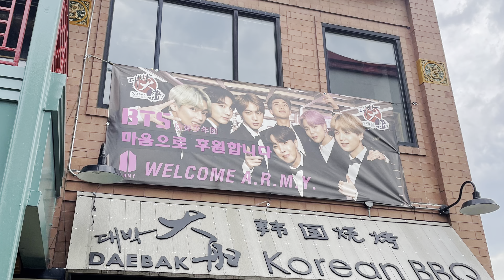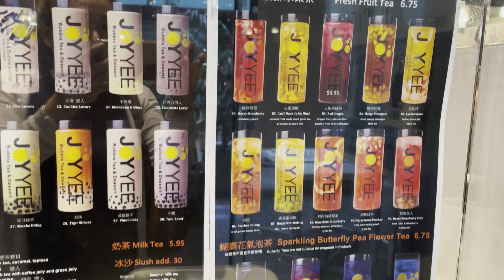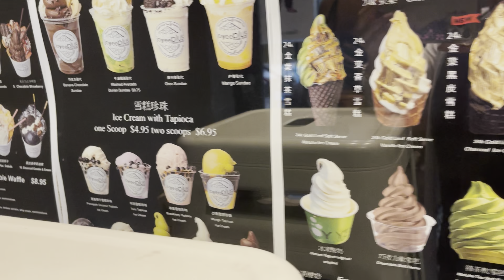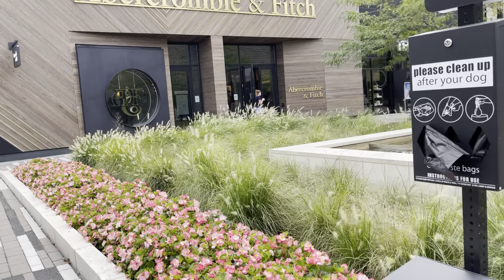Korean Food in Chinatown| Ẩm Thực Hàn Quốc Tại Phố Tàu